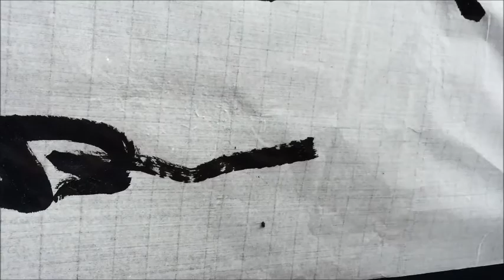画仙紙 茜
説明
書道用の画仙紙は多種多様です。実際に書いているところを見て紙選びの参考になれれば幸いです。
販売は[半紙屋e-syop]で行っております。

動画は画仙紙『茜』に
『墨の精　墨液』と兼毫中峰で書きました。

紙の特徴：
墨をよく吸い筆掛りがあります。
しかしとても薄い紙なので墨を吸い込む量が少ない分墨が伸びます。
行書多字数で連綿が多いタイプに最適です。